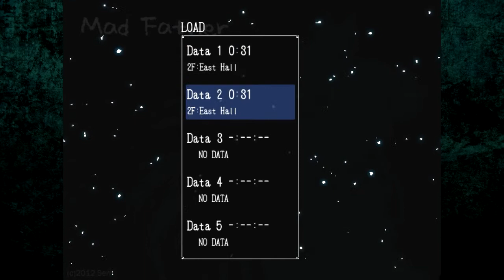Code Breaking - Mad Father (Part 2) (FREE GAME)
Mad Father:
In this game you play as a young, 11 year old girl called Aya Drevis. You have had a pretty good upbringing but your mother passed away a year ago and now your father doesn't spend much time with you as he is busy experimenting in the basement. When the clock struck 12 on the anniversary of your mothers death you feel a sudden change in the wind. You hear your fathers screams some where in your house and rush off to help him when you discover that your house has been cursed! You must now make your way through your house discovering the dark secrets it holds.

Want to play yourself?
No problem!